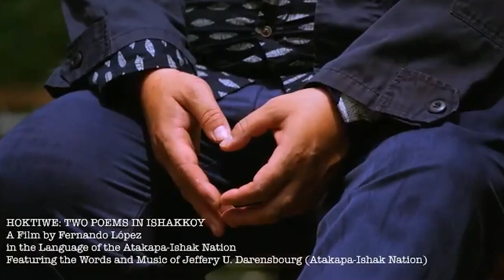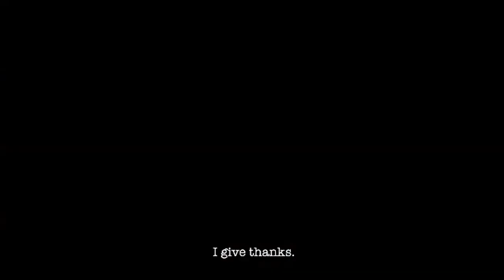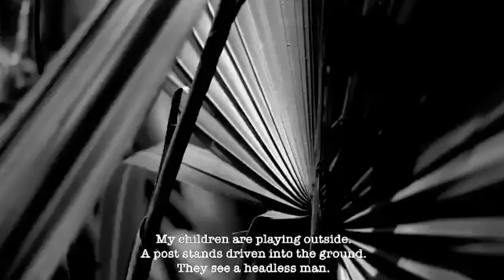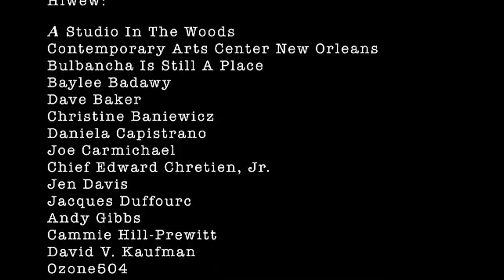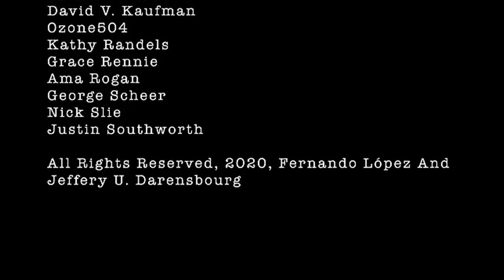Hoktiwe Two Poems in Ishakkoy by Jeffery U Darensbourg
Writer Jeffery U. Darensbourg introduces his film with Fernando López, “Hoktiwe: Two Poems in Ishakkoy.” Darensbourg is a writer, editor, and storyteller who is an enrolled member of the Atakapa-Ishak Nation of Indians of mixed Indigenous, European, and West African ancestry.
Recorded live during South Summit on March 4, 2021. South Summit was produced by New Orleans Film Society with support from JustFilms, which is part of the Ford Foundation’s Creativity and Free Expression program and is supported in part by an award from the National Endowment for the Arts.